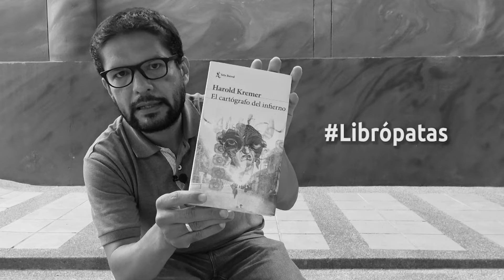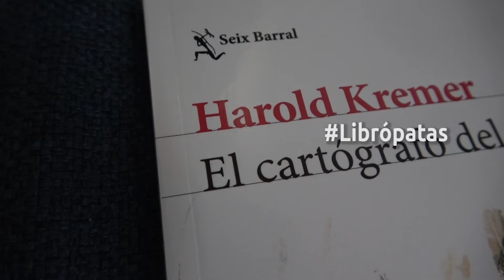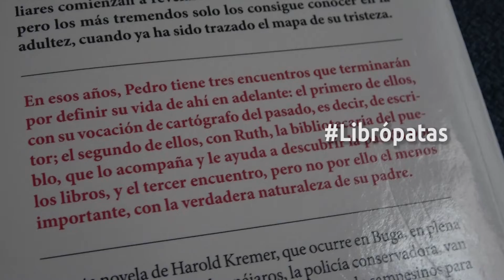El cartógrafo del infierno, novela recomendada por un Hombre PeLibroso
La novela El cartógrafo del infierno, del escritor colombiano Harold Kremer, nos narra la historia de un hombre que queda marcado desde la niñez por su padre, un hombre violento al que el puedo e incluso su esposa le tienen miedo.

Teniendo como telón de fondo la época de la violencia bipartidista en Colombia ocurrida entre Liberales y Conservadores, esta obra sucede en en Buga. Allí el autor nos sumerge en un viaje corto pero intenso.